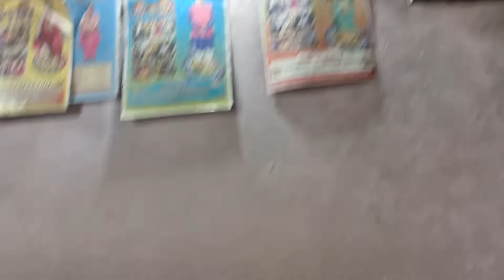beautiful Bhajan by Durga Charan Martha and Chhabi Rani Martha Jatani